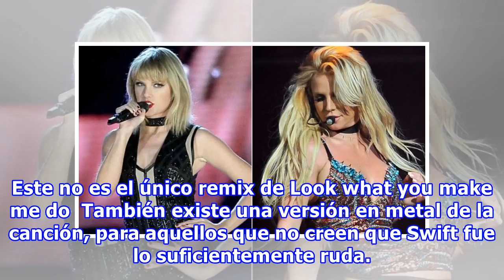Alguien mezcló ‘Tóxic’ con ‘Look What You Made Me Do’… ¡y el resultado es realmente bueno!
Cuando Taylor Swift le mostró al mundo su última canción , algunos pensaron que era un poco aburrida, por eso comenzaron a comparar su sonido con otras y publicaron sus mashups. Sin embargo, alguien tuvo la fantástica idea de mezclar a Swift con la princesa del pop Britney Spears, y el resultado est...